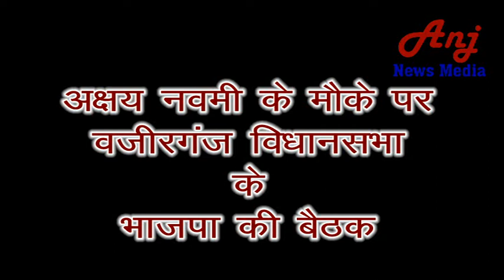Gaya BJP Meeting Report By AnjNewsMedia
Gaya BJP Meeting
Report By- AnjNewsMedia
17 Nov 2018

anjnewsmedia